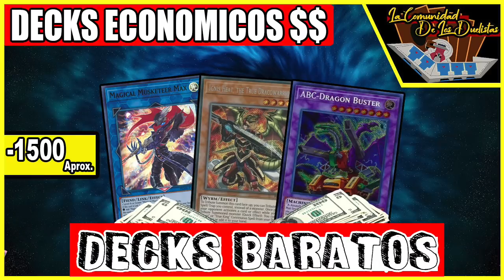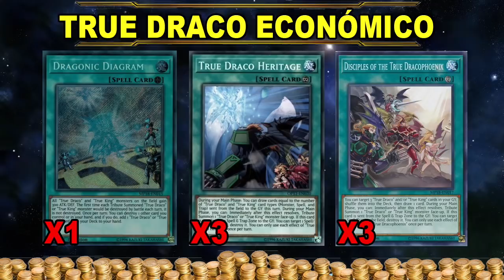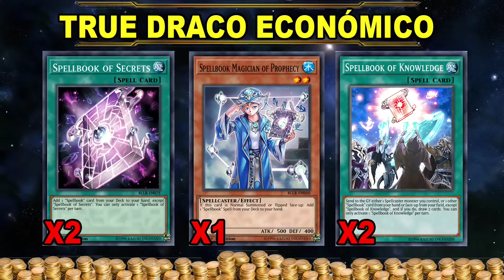DECKS BARATOS PARA JUGAR Yu-Gi-Oh! FEBRERO 2020 PARTE 1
▼ DALE CLICK ▼

▼ HACEN TU TAREA PAGANDO DESDE $80 PESITOS ▼